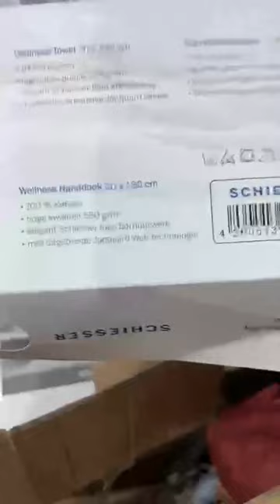وزارة لعرايس 💥 متراطوش فيديو 💥 سومة وسلعة محل للافرشة بليدة اولاد يعيش في سوق النور